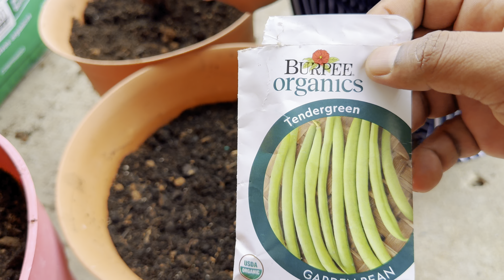💥அமெரிக்காவில் என்னுடைய garden🪴|Gardening start பண்ணியாச்சு | Garden tour | Summer start | Usa tamil